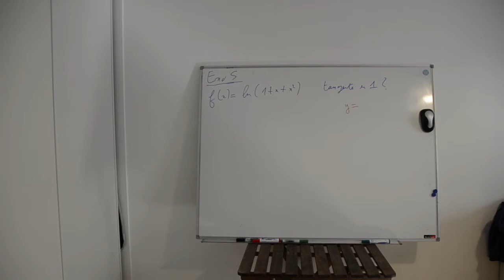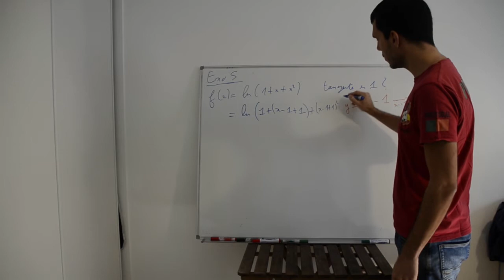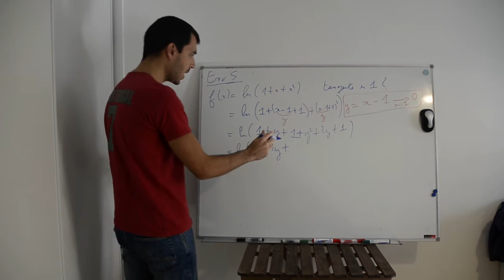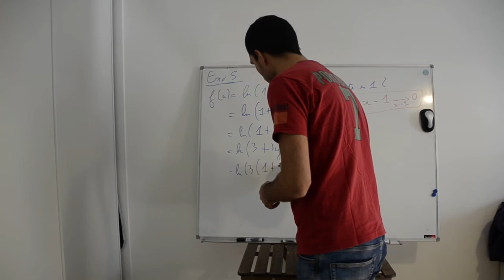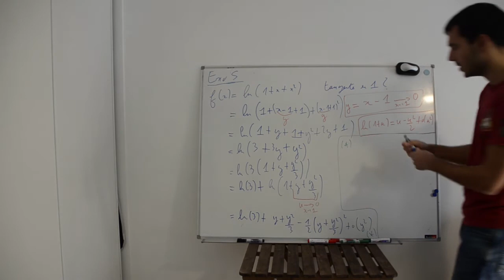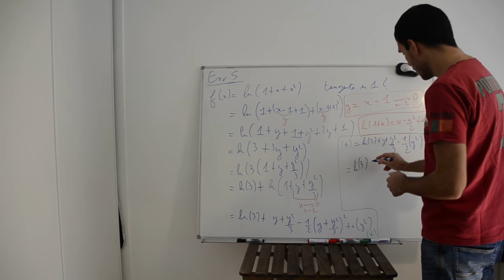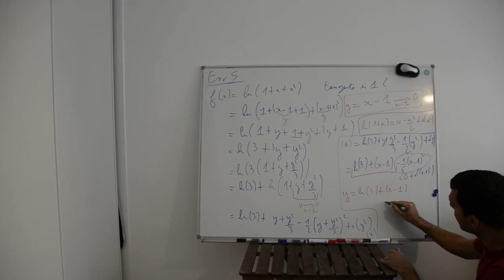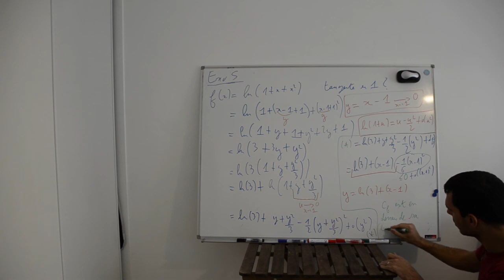S2 TD4 exo5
Equation de la tangente à une courbe en 0 et en 1 et position par rapport à cette dernière